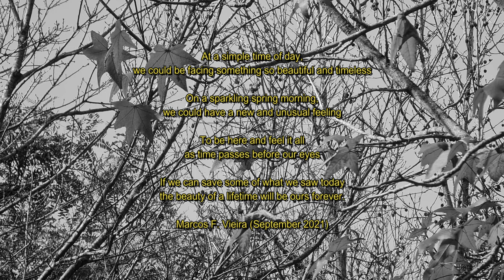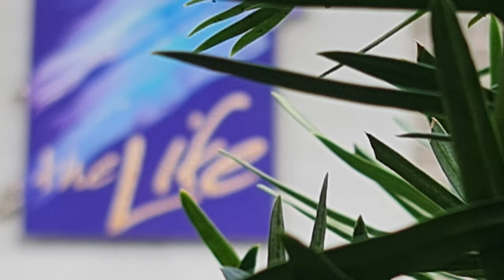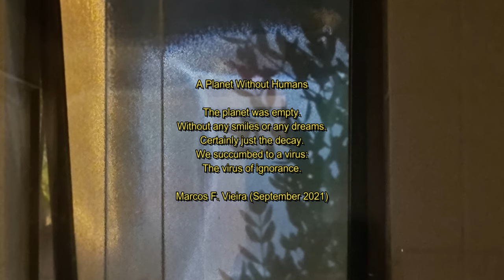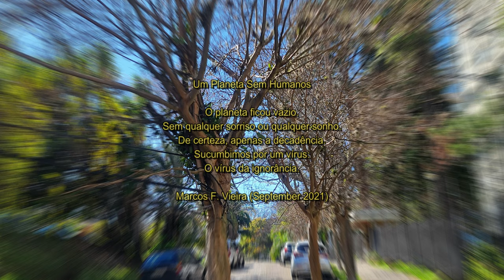FUEL - Timeless and Wildfire (Guitars and Production by Robin Guthrie)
00:00 Timeless
01:01 Wildfire

This is the second music video from the band "FUEL", an ethereal Dreampop produced by ROBIN GUTHRIE from the band "Cocteau Twins". The vocalist is HAMISH MACKINTOSH (from LOWLIFE/FUEL/THE WAVE ROOM). In this clip, the intro of the song is from "Timeless (edit version)" that is hidden in the EP at the end of the four songs of the single "Timeless EP", a beautiful intimate and timeless song. Then another beautiful song "WILDFIRE" and led brilliantly by the guitars of ROBIN GUTHRIE. A video of beautiful images and some reflective thoughts written by me.
Featured on the 1994 Diffusion Records single "Timeless EP" (DIFFCD001) and the 1993 BookCD "VOLUME FIVE" (V5CD).

FULL RELEASES
1980-a HAMISH MACKINTOSH - Dream River Sleeping - BANDCAMP
1987-a FUEL - THE BACK OF THIS BEYOND - NISHI203
1988-a LOWLIFE - THE BLACK SESSIONS AND DEMOS - LOLIFDEMO1
1989-a LOWLIFE - GODHEAD - LOLIF8CD
1990-a FUEL - FIVE DIVINITY AVENUE - mix by Lincoln Fong - BANDCAMP
1991-a FUEL - Songs In The Key Of E - DONG73CD
1992-a various - VOLUME 5 - V5CD
1993-a FUEL - Ground Left - BANDCAMP
1994-a FUEL - Timeless - DIFFCD001
1994-b various - CHARITY - BANDCAMP
1997-a various - NOCTURNAL - The Best Of Midnight Music - CDMRED139
2000-a various - BELLA UNION SAMPLER - BELLACD15
2001-a THE WAVE ROOM - LOVE MEDICINE - BELLACD20
2002-a various - AT LEAST YOU CAN DIE - BELLACD45
2013-a HAMISH MACKINTOSH - All-Night Session - BANDCAMP
2017-a HAMISH MACKINTOSH - Remanent - BANDCAMP